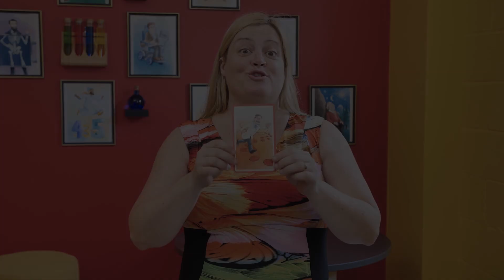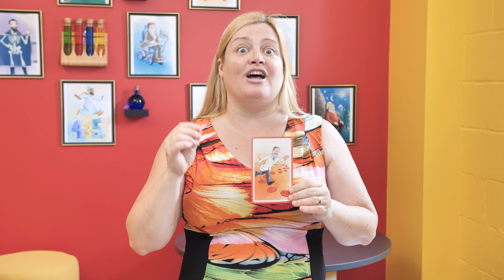Qui est Karl Landsteiner? Qu'est-ce qu'il a fait... et quelques faits surprenants.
Karl Landsteiner est bien connu pour ses découvertes des groupes sanguins mais, lui, qui était-il? Et qu'est-ce qu'il a fait en plus de ça?
Vous avez envie d'explorer les sciences et de donner le goût de s'y intéresser aux enfants?
Plus de 50 scientifiques inspirants sont prêts à vous aider !
Ils ont découvert la radioactivité, les groupes sanguins et des équations aussi célèbres que E=mc2.
Découvrez plus de 50 façons de jouer avec eux pour découvrir leurs découvertes et leurs contributions à notre qualité de vie.
Inscrivez-vous à notre chaîne Youtube!